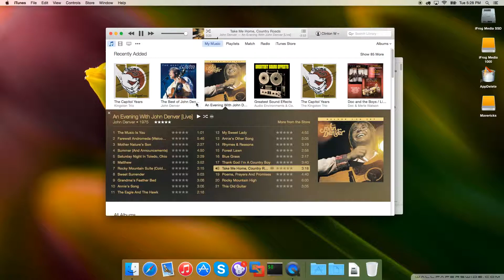Sound Siphon Test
testing software to record system audio for upcoming screencasts.

Removed the Test Music from iTunes segment to avoid copyright warnings, but the rest of the audio is in tact.